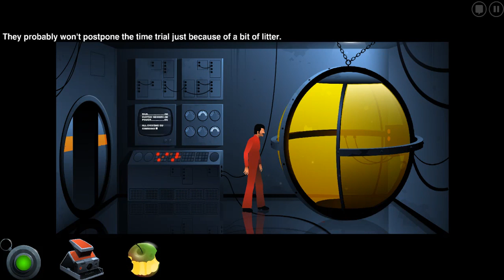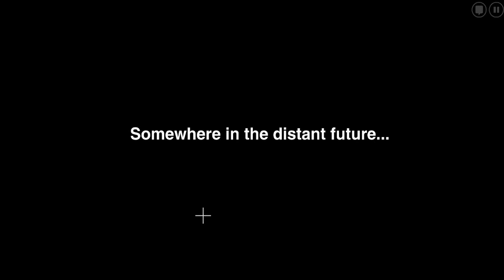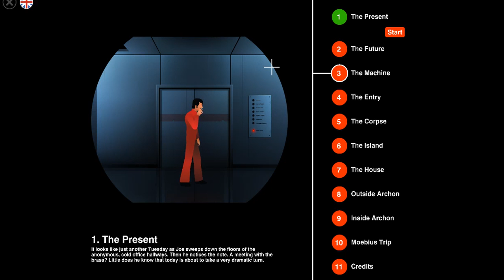The Silent Age - Part 2 & Finale!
Sorry for the long length of this one, I was thinking i was close to the end about an hour in and it wouldn't be worth making multiple videos :D ah well, had a blast playing it and for .99c it was worth it :D